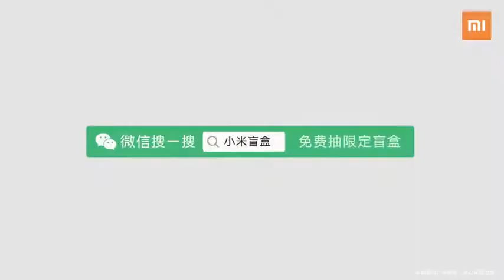Les Mitu du nouvel an 2021